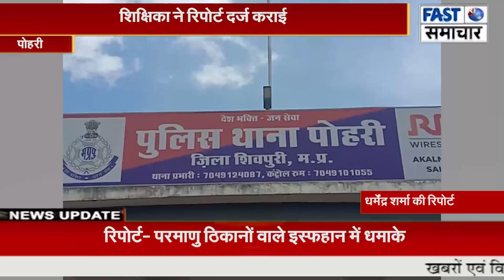पोहरी क्षेत्र के रानीपुरा में स्कूल के बाहर रखी स्कूटी को अज्ञात युवक ने किया क्षतिग्रस्त